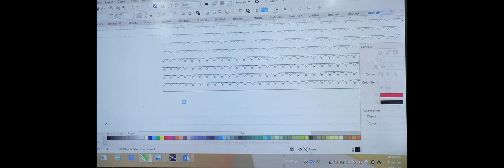Trim Services at NYES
At our studio, we specialize in an extensive array of trimming services to add the perfect finishing touches to your garments, accessories, and textile creations. From delicate baby hems and charming blanket stitching to intricate crochet detailing and seamless invisible hems, our skilled artisans ensure every stitch is executed with precision and care. We offer personalized labels to brand your creations and add a professional touch. Our expertise extends to decorative elements like picot edges and scallop trims, providing a whimsical and elegant aesthetic. With techniques such as purl merrow and wire hems, we ensure durability and structural integrity in every design. Whether you seek the vibrant hues of space dye or the timeless elegance of our trims, we have the expertise to elevate your projects to new heights of style and sophistication. Let us adorn your creations with our craftsmanship and attention to detail.

About

Creativity is part of our ethos, we have no minimums.  This allows us to offer our services to a wider variety of clients, helping both young and established designers to bring their vision into reality.  We can facilitate small or large runs of production right here in Manhattan, or overseas through one of our global partners in China or India.